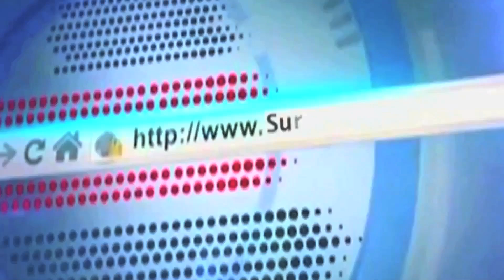प्रदीप शर्मा के जन्मदिन के उपलक्ष में जुहू बीच पर स्वच्छता अभियान